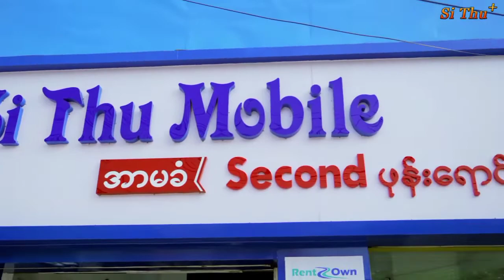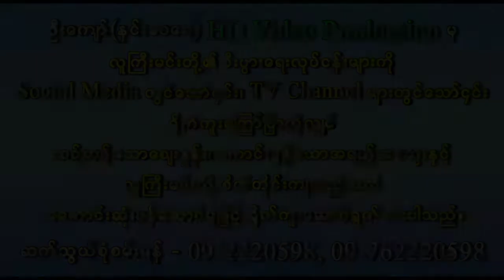မန်းလေးရောက်မှ မိုးညိုဘာဖြစ်သွားပြီလဲ...?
ယခုVideo ဖြစ်မြောက်ရေး အတွက် ပါဝင်ပေးကြသော သရုပ်ဆောင်များ ၊ ကြော်ငြာရှင်များ နှင့် Youtube ၌ အားပေးကြသော လူ အယောက်ချင်းစီတိုင်းကို ကျေးဇူးအထူးတင်ပါတယ်။